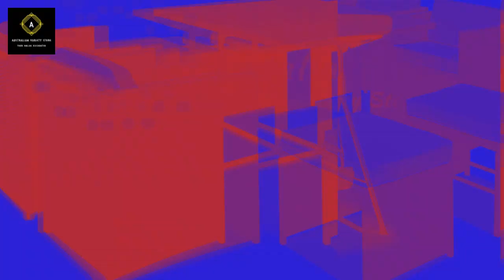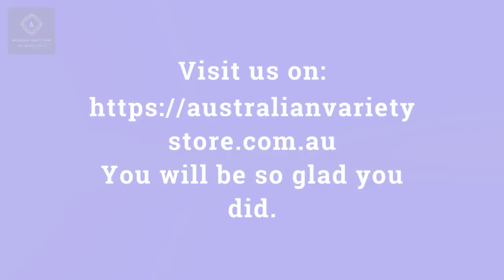Brand awareness video 2/26/2020 16:55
At Australian Variety Store, we have what you need for your Home.